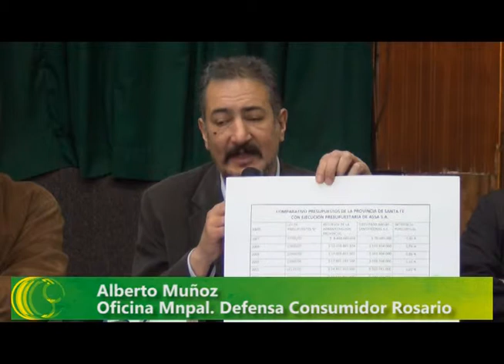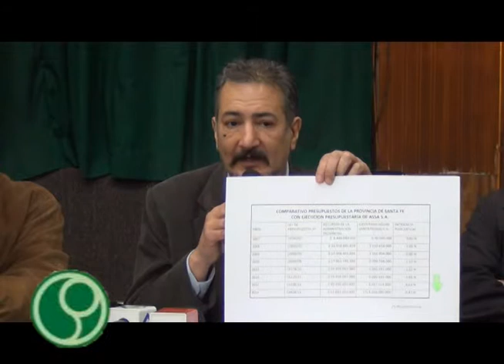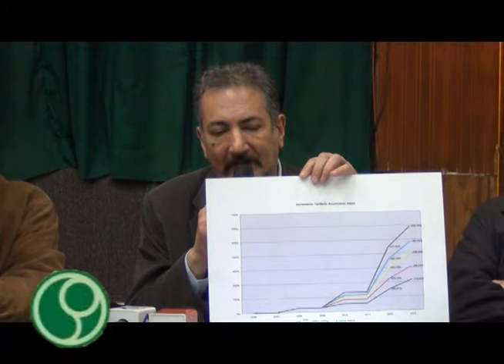Preocupación por intención del Gobierno aumento tarifa del servicio de agua